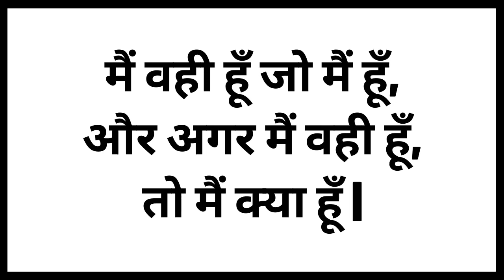टॉप 5 टंग ट्विस्टर इन हिंदी | Top 5 Tongue Twisters In Hindi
हैलो दोस्तों,
इस वीडियो के कथन दोहराने पर आपकी जुबान फिसलेगी और आपको हँसी भी आएगी ।

Chapters:-
0:00 Intro
0:08 Tongue Twister 1
0:30 Tongue Twister 2
0:45 Tongue Twister 3
1:07 Tongue Twister 4
1:30 Tongue Twister 5
1:52 Ending